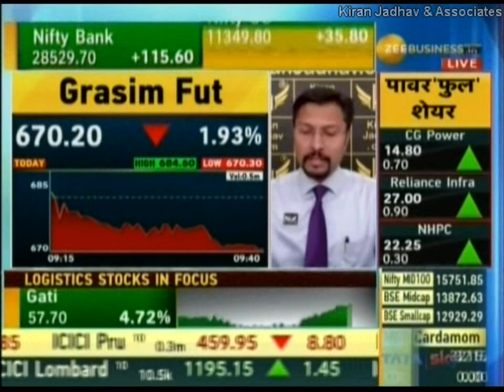Target Achieved.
'GrasimIndustriesLimited' with a positional view on 4th October 2019 on 'ZeeBusiness' Hear him out.